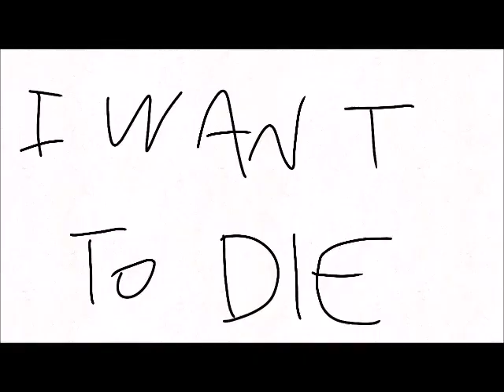the worst tweek x craig video ever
i cant animate